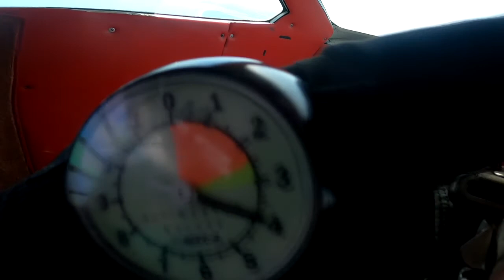Skydive Amelia Island - Ebony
Skydive in Scenic Fernandina Beach Florida. - Ebony